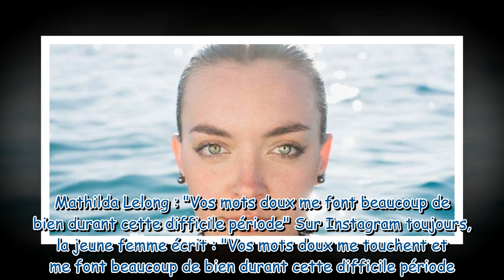Difficile de se réjouir de cette victoire Emma Grousset Miss Nouvelle Calédonie 2023 sort d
"Difficile de se réjouir de cette victoire..." : Emma Grousset (Miss Nouvelle-Calédonie 2023) sort du silence après l'énorme couac de l'élection